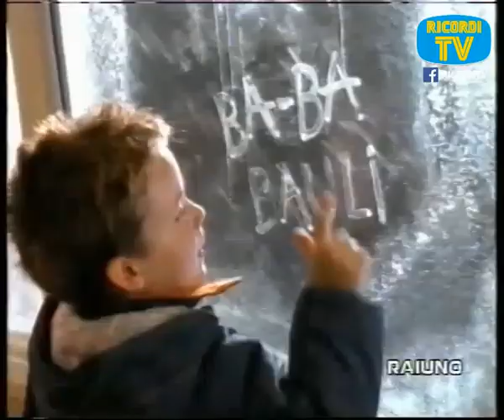Spot Pubblicita Pandoro Bauli Raiuno 1997